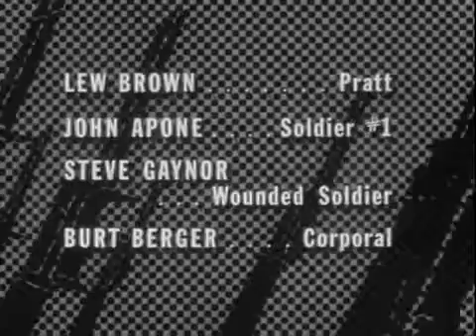COMBAT! s.1 ep.31: High Named Today (1963)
Episode directed by Paul Stanley, with Vic Morrow, Rick Jason, Dean Stockwell, Jack Hogan, Pierre Jalbert, Dick Peabody, Tom Lowell, Steven Rogers, Lew